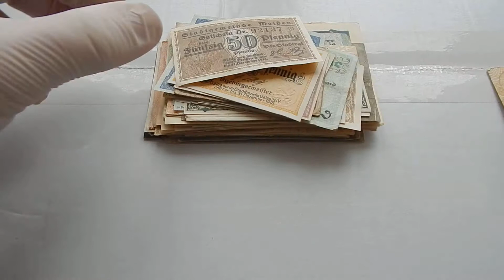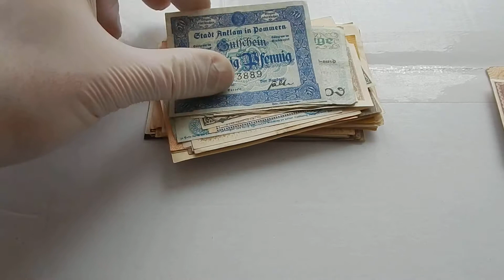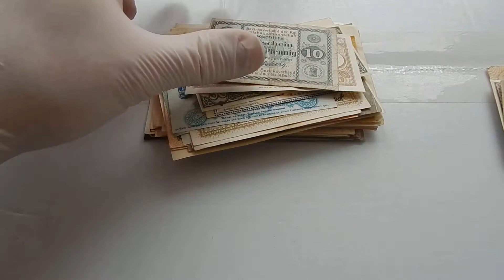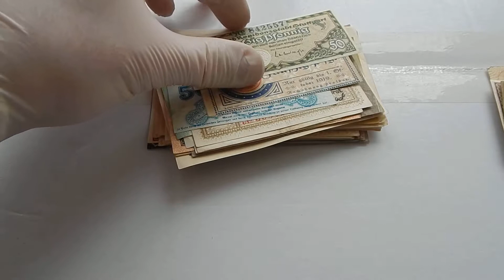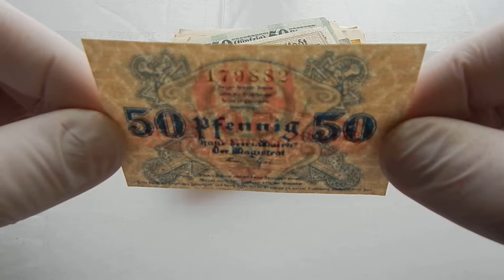Нотгельды Германии часть 2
Продажа на аукционе -